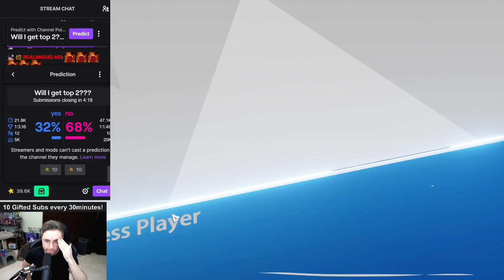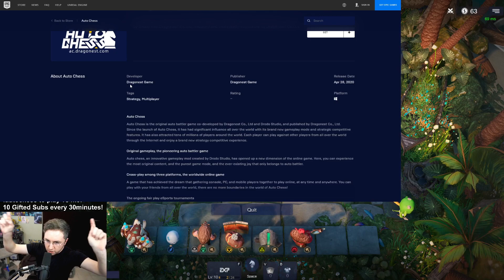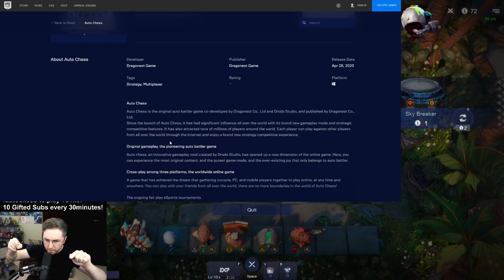Getting Sniped by Grand Master FOOLS?? Epic Strategy! [Auto Chess]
Auto Chess is free on the Epic Games Store!